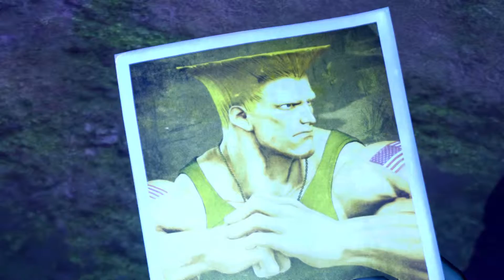Street Fighter V Story trailer 2016 HD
Sony Entertainment and Capcom have partnered up to bring fans of the Street Fighter franchise an exclusive new title, Street Fighter V.